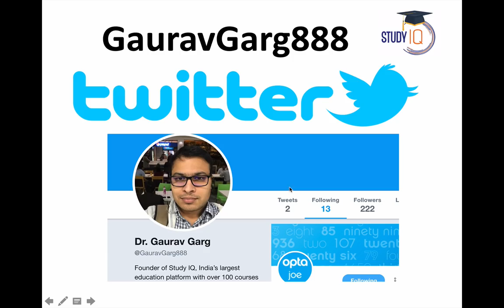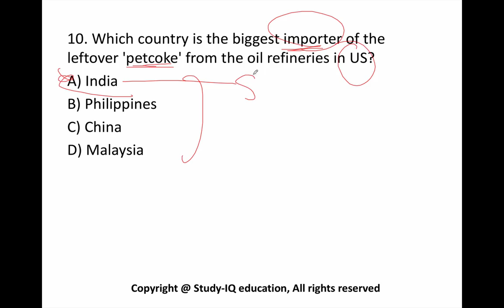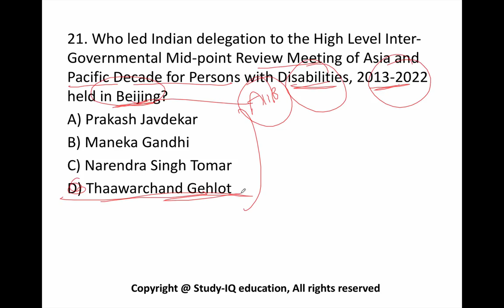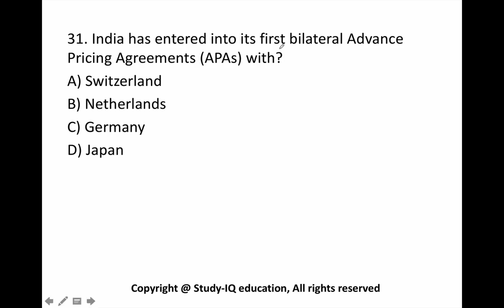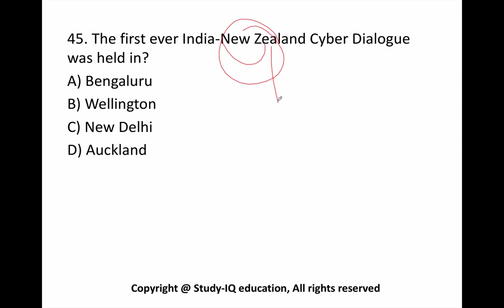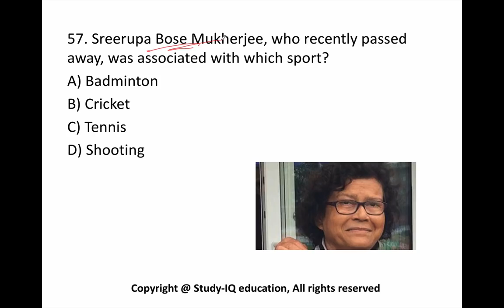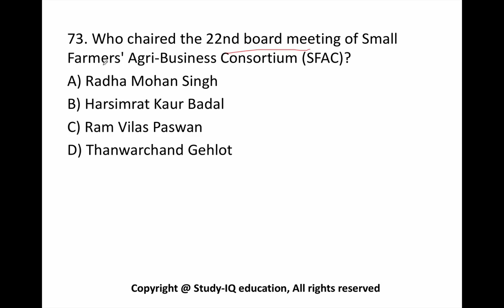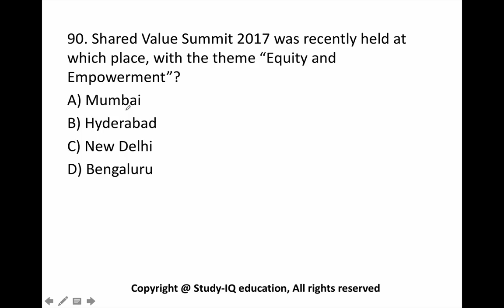December 2017 current affairs MCQ 1st Week Part 2 - IBPS PO / SSC CGL / UPSC / RBI Grade B